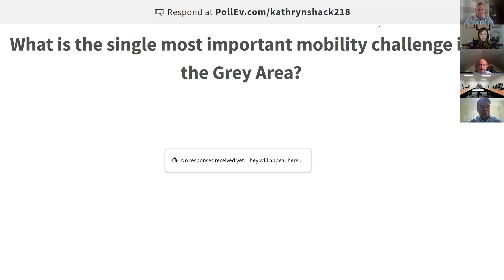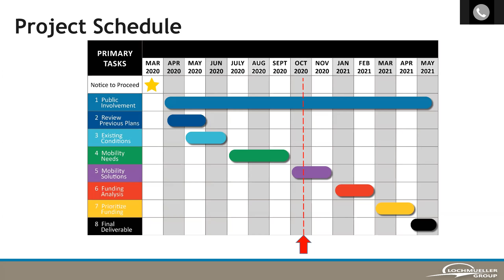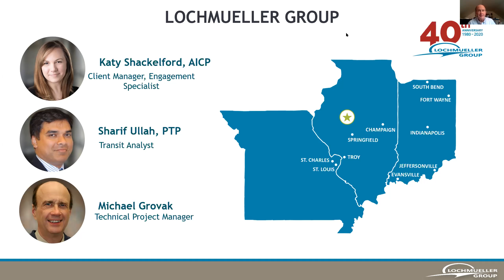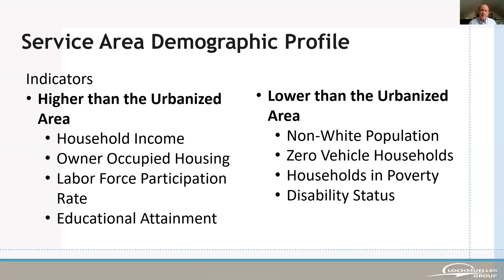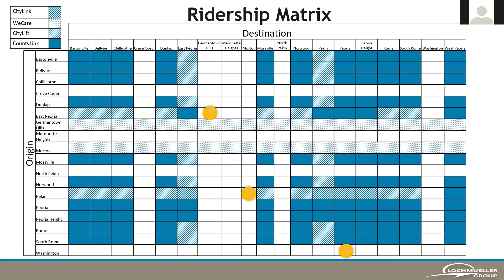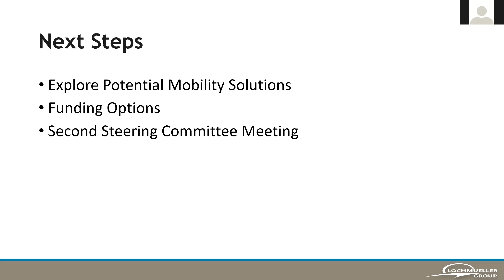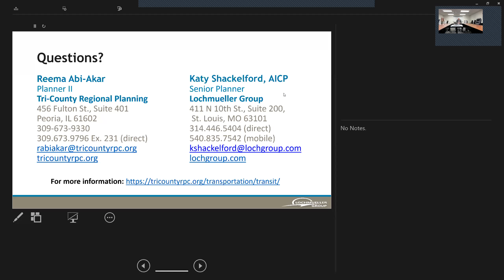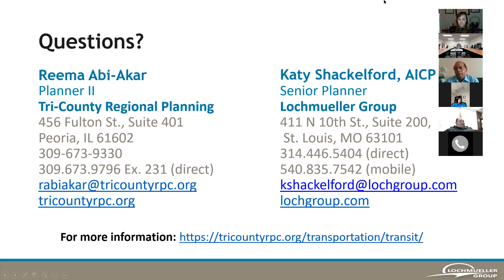TCRPC Community Workshop: Grey Area Mobility Enhancement & Expansion Study Lunch Meeting (10.21.20)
The first Community Workshop for The Tri-County Regional Planning's (TCRPC) Grey Area Mobility Enhancement and Expansion Study that took place on Wednesday, October 21, 2020. This presentation was recorded and posted here on our YouTube channel and to the Tri-County’s website for those who are unable to attend live.